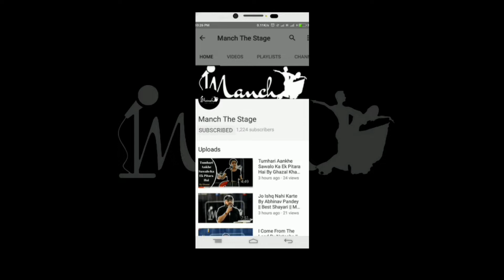महीनो बाद आज मेरी बच्ची सोयी है By Ashu Warsi || Poetry || Manch The Stage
Written & Perform by Ashu Warsi
Date :  24th June 2018, 3 Pm
Venue : Manch- The Stage,Gurgaon